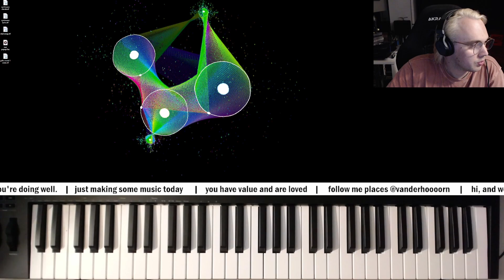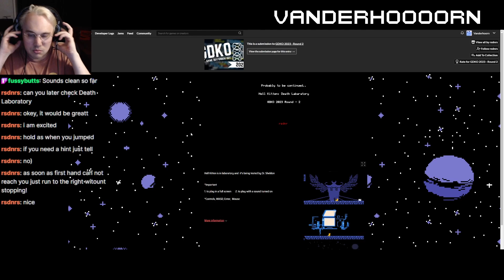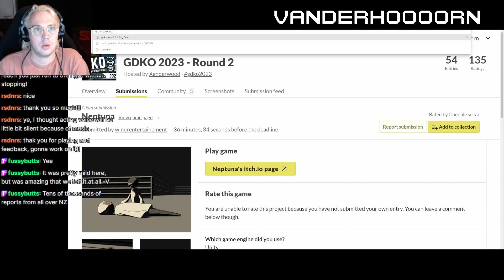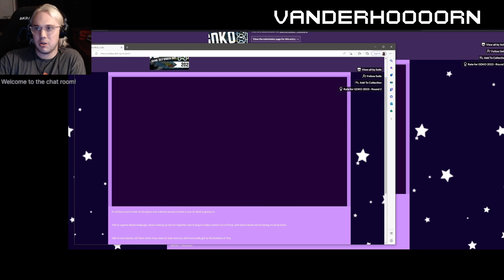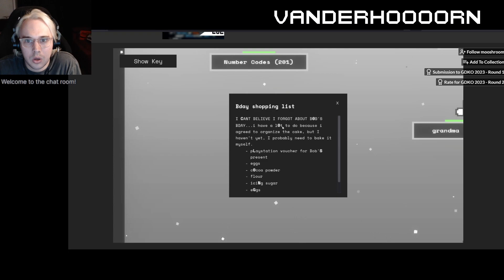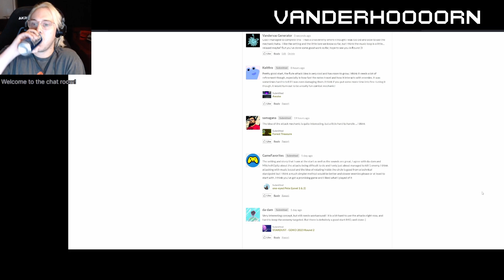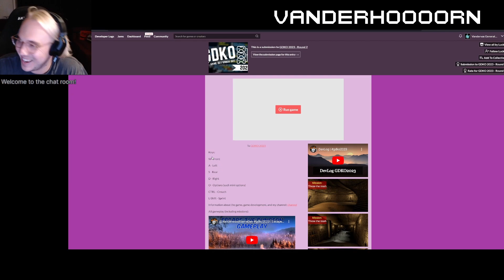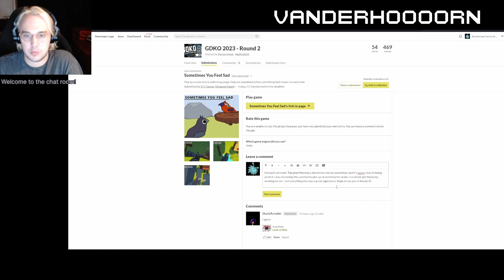Reviewing entries to GDKO 2023 - Round 2!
We're back at it with GDKO Round 2!

00:05:24 - the climb by Mag
00:20:25 - death labaratory by rsdnrs
00:35:29 - Drunken Dead by Evengy
00:42:48 - Stay Tuned! by n3wtWorldOrder
00:53:33 - Neptuna by winerentertainment
01:02:25 - STARDUST by da-dam
01:13:54 - terra-4 by R3 Games
01:22:15 - JustanotherRPG by Wolfenrahd
01:28:46 - MiDoMi by Solis
01:51:01 - trAPPed by mooshroom
02:10:56 - Boxing Day Sim by ProjectPaddy
02:24:33 - Magical Flute by Snaro
02:31:39 - Escape the dungeon by Lucky
02:47:10 - Scrap Planet by vocare4
03:01:47 - Dream Core by Zhzh
03:07:21 - Echoic Recall by Patrick W. Crawford
03:11:51 - Sometimes You Feel Sad by ICY Games